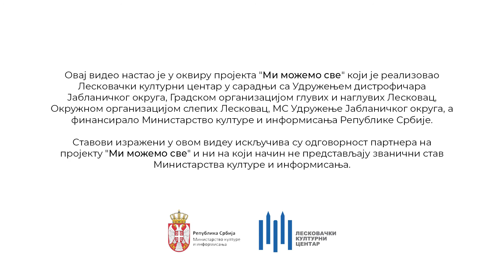Mi možemo sve - Gradska organizacija gluvih i nagluvih Leskovac